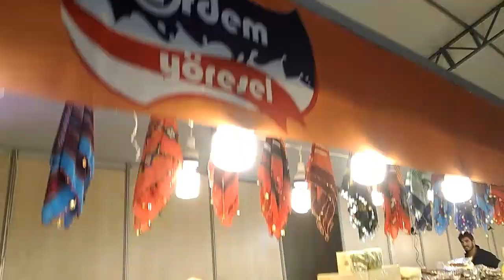Ağrı'nın Neyi Meşhur? Türkiye'nin en büyük köftesi ABDİGOR KÖFTE - Ağrı Tanıtım Günleri 2019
Başkentte Ağrı Tanıtım Günleri Başladı 2019  Ağrı Tanıtım Günleri 2019 Videoları

ağrı dağı,
ağrı doğubeyazıt,
agire jiyan,
ağrı videoları,
ağrı vlog,
ağrı yemekleri,
ishak paşa sarayı bilinmeyenler,
ağrı doğubeyazıt ishak paşa sarayı,
ishak paşa sarayı hikayesi,
ishak paşa sarayı hakkında bilgi,
ishak paşa sarayı kalorifer sistemi,
ishak paşa sarayı maketi,
ishak paşa sarayı miniatürk,
ishak paşa sarayı tarihçesi,